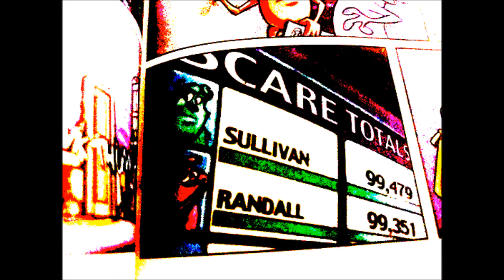6 The Story Makers